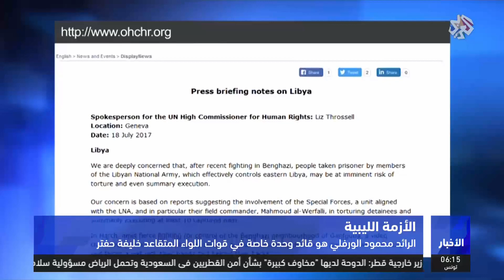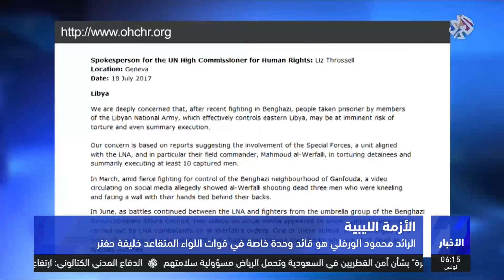التلفزيون العربي | الجيش الليبي يعتقل قائد القوات الخاصة المطلوب لدى المحكمة الجنائية الدولية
أعلنت قوات الأمن في شرق ليبيا التابعة لقائد الجيش الوطني المشير خليفة أنها اعتقلت قائد وحدة القوات الخاصة الرائد محمود الورفلي المطلوب لدى المحكمة الجنائية الدولية لمزاعم عن إعدام عشرات السجناء.